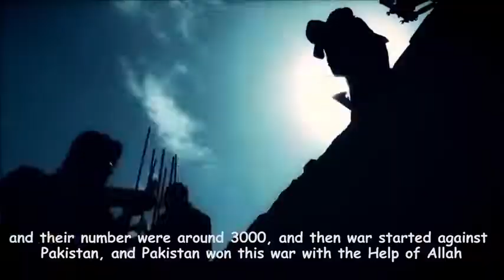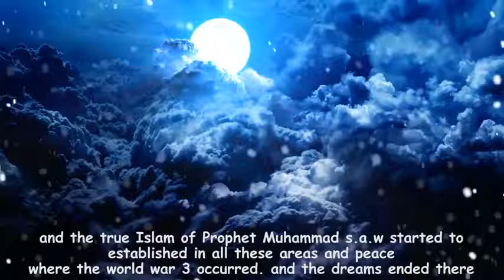বিশ্ব যুদ্ধ ৩ পাকিস্থান, ভারত, রাসিয়া এবং যুক্ত রাষ্ট্র